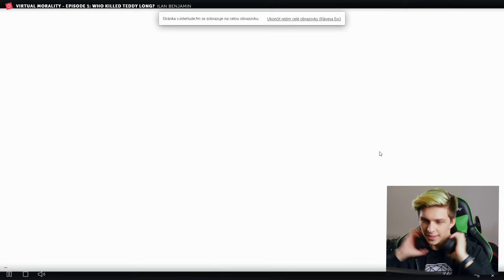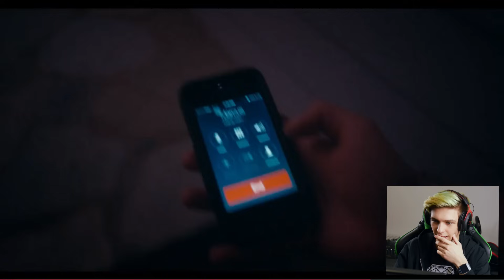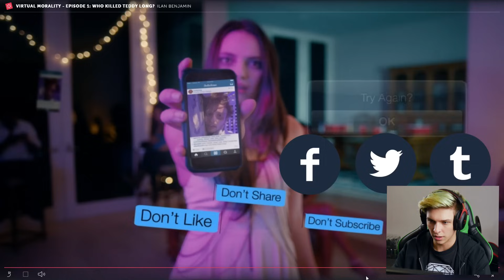Neměl jsem brát kokain! | Kdo zabil Teddyho?